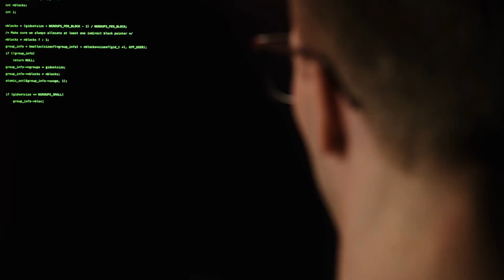Uskoro u Srbiji: Novi centar za inženjerski dizajn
Kompanije AMD i HTEC zajedničkim snagama nameravaju da otvore centar koji će pospešiti lokalne talente i tehnološki sektor u Srbiji.